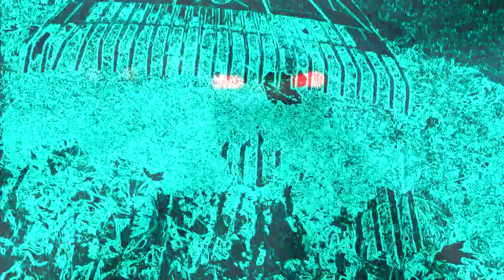Ditemi perché - Tell me why (Oberheim matrix 1000 jam)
This tune started from a jam on Regata Collective Studio, with an old vintage Oberheim matrix 1000 and Tanzaff aka Fabio Müller. Music is the way. I only puts words where notes already create universe. Fabio solo on Korg Monologue. Footage

For you youtuber
My web log to see how better jump into the decentralized art mouvement DAM and get better reward

Lyrics

Tell me why you can't choose
Tell me why you can't win
Tell me why you can't be born
Tell me why you can't grow up

Ditemi perché non si può scegliere
Ditemi perché non si può vincere
Ditemi perché non si può nascere
Ditemi perché non si può crescere